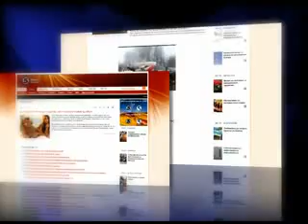BBC Alexander The Great - Macedonia